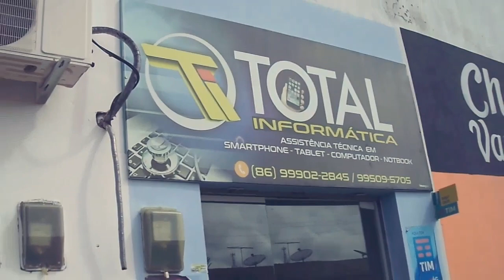Celular Com Problema Para Carregar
Nesse vídeo fui até Agricolândia do Piauí cidade próxima a São Pedro do Piauí lá meu amigo Islan trabalha com assistência técnica especializada em celulares e computadores é uma referência na cidade .

Meu celular dos motovlog ficou novo de novo

NA HUMILDADE VAMOS MELHORAR A CADA DIA nossos vídeos
TMJ

EM BUSCA DA 600cc

Não  desista dos seus sonhos  apesar de críticas e dificuldades

Paixão por Motos

NUCA DESISTA  APESAR DAS CRÍTICAS E DIFICULDADES  😎👊🏽💪🏽.

Tmj

Em busca da 600

Fazer 250

Perguntas mais pesquisadas do YouTube 😮

Como fazer ovo de páscoa?
Como fazer jejum intermitente?
Como fazer crepioca?
Como fazer bacalhau?
Como fazer spinner?
Como fazer enquete no Instagram?
Como fazer declaração do Imposto de Renda?
Como fazer kefir?
Como fazer slime?
Como fazer queijo muçarela?

O que é pangolim?
O que é Sarahah?
O que é TBT?
O que é um ábaco?
O que é sororidade?
O que é Páscoa?
O que é hand spinner?
O que é um diplomata?
O que é despacito?
O que é Valentine's Day?
Por quê?

Por que o Brasil não está na Copa das Confederações?
Por que Zeca vai ser preso?
Por que o Evaristo saiu do Jornal Hoje?
Por que Claudia Leitte saiu do The Voice?
Por que Pedro Bial saiu do BBB?
Por que o Marcos saiu do BBB?
Por que não comer carne na Sexta-Feira Santa?
Por que no Brasil não tem furacão?
Por que os furacões recebem nomes femininos?
Por que a Catalunha quer se separar da Espanha?